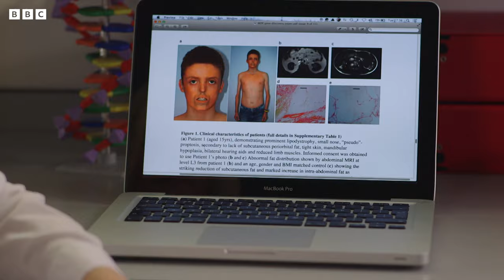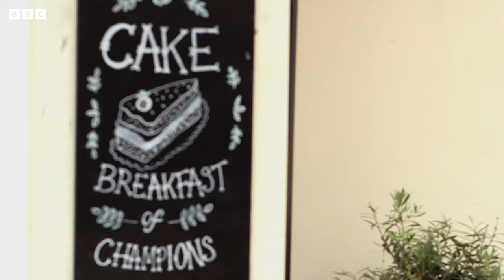Living With Zero Body Fat | Inspirational Lives | BBC Studios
Despite the myriad of issues that come with having one of the rarest conditions in the world, cyclist Tom Staniford astonishingly dedicates his life to create a community of support for people just like him.